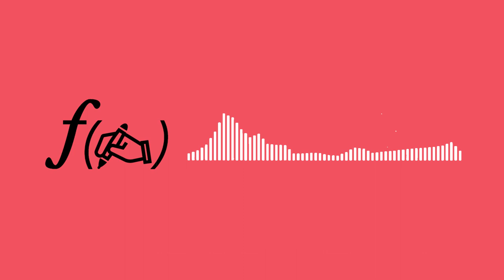Sorcerer : ƒ(✍️) = introduire une histoire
Analysons le scénario du film Le Convoi de la Peur (1978) : comment introduit-il son récit ?

SOURCES MENTIONNÉES DANS CE NUMÉRO :
➡ Writing Screenplays that sell (Michael Hauge)
➡ The Art of Dramatic Writing (Lajs Egri)
➡ Dramatic Construction (Edward Mabley)
➡ L'Anti-manuel de Scénario (Les Cahiers du Cinéma)
➡ Story (Robert McKee)